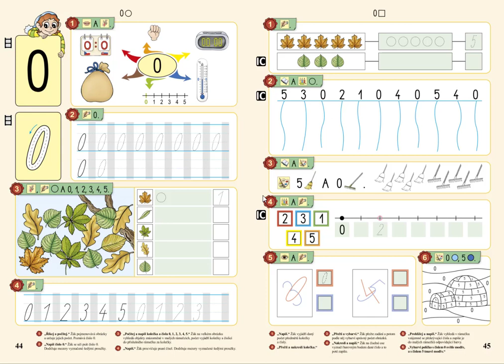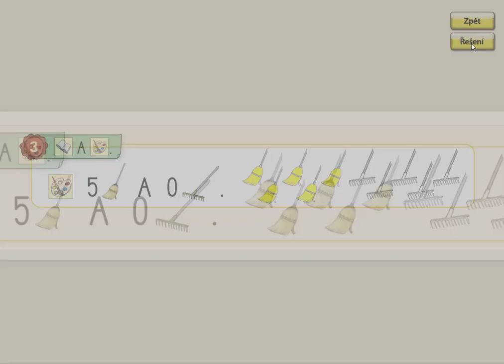Číselný obor 0 až 5, MATÝSKOVA MATEMATIKA 1. DÍL - POČÍTÁME DO PĚTI, str. 45, cv.3